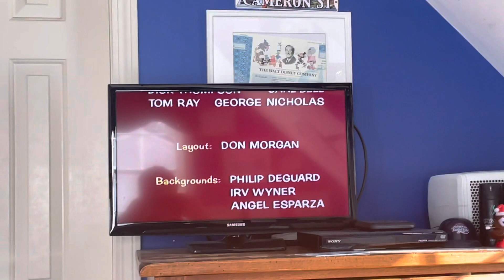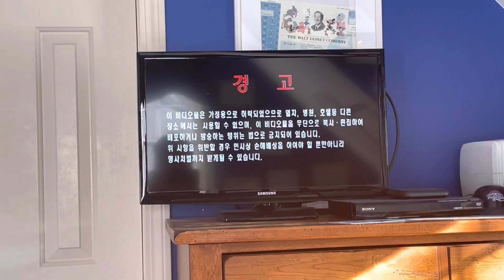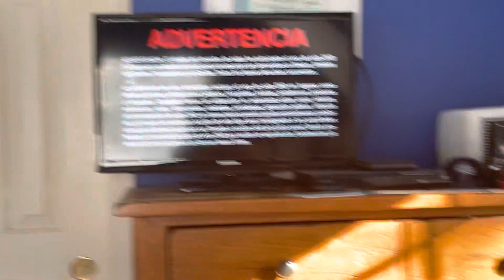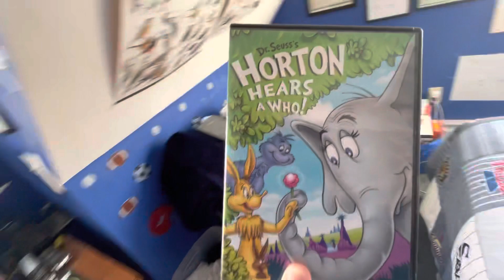Closing to Dr. Seuss’ Horton Hears A Who! DVD